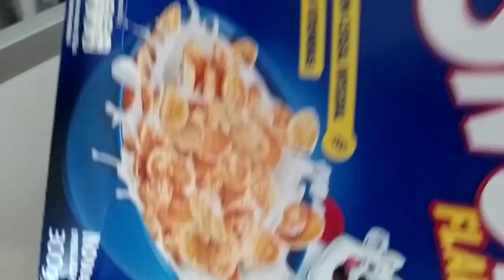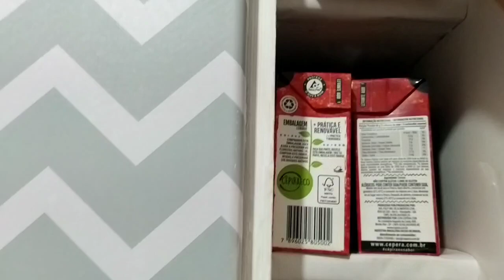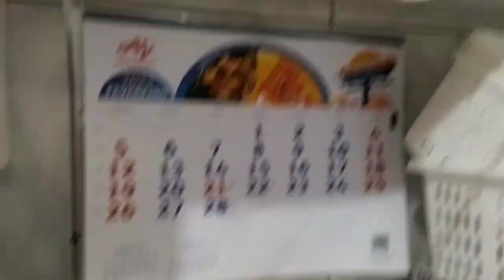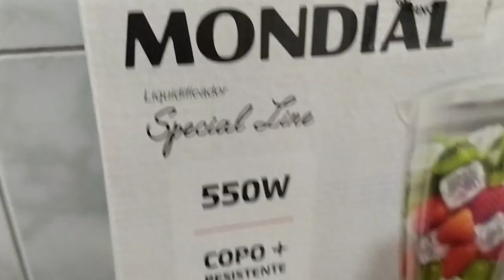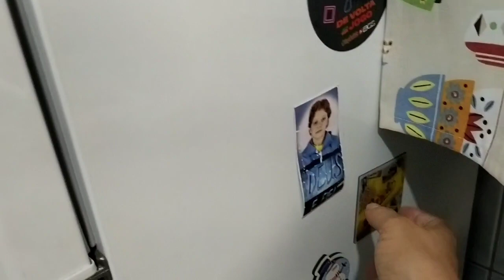só o caos ainda sem lugar pra mudar..diário de mudança parte 2